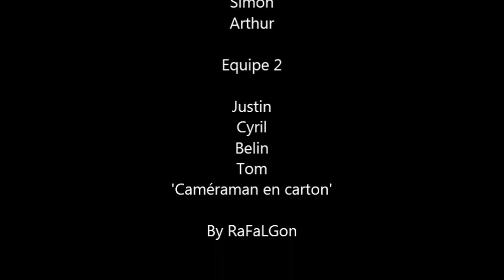Finale départementale Festi Gym Belley 16-02-13